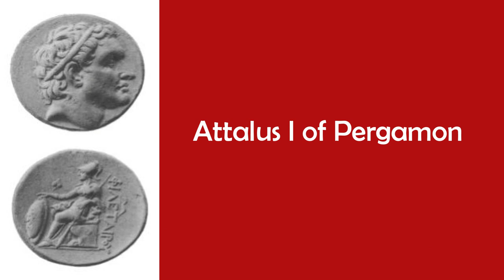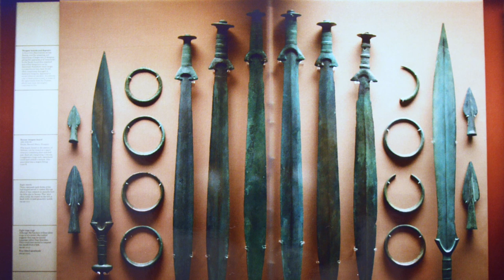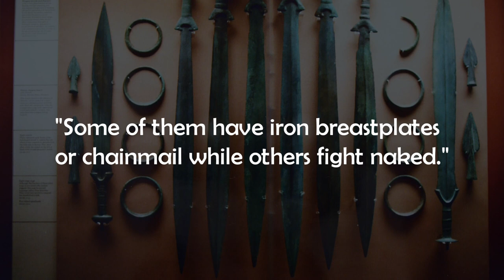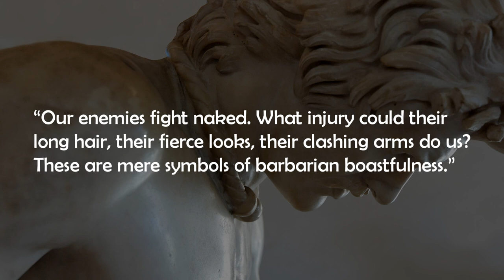The Dying Gaul as Roman Propaganda Against the Galatian Celts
On one hand, the Dying Gaul is a stunning and striking piece of art. On the other, it is nothing more than an arrogant imperial power bragging and demonizing its Celtic subject, albeit with a large touch of class.

The Dying Gaul statue of today is housed in the Capitoline Museums in Rome. It is thought to be an ancient Roman copy of a Greek bronze statue commissioned by Attalus I of Pergamon around 230 BC. Attalus I, who earned the surname Soter (meaning Saviour) during his reign, was a Roman ally and the ruler of the Greek-controlled city of Pergamon, which is in modern-day Turkey. During his reign, Attalus I won important battles against the Galatians of ancient Turkey, who were Celtic tribes who settled parts of Anatolia.

The subject of the Dying Gaul is thus a most likely a fallen Galatian warrior, or perhaps a Gaulish Celt, and the sculptor of the work is thought to have been Epigonus. Initially the work was thought to have been a dying gladiator, but it is generally accepted that it depicts a Celtic fighter. After all, the only thing he is wearing is a Celtic torc around his neck. Wounded in battle, and resigned to his fate, there is a sword wound around his lower right ribcage, and he sits on his shield.

The statue was discovered in the 17th century when excavating an area of Rome. Napoleon’s forces took the statue to France as part of a peace treaty in the late 18th century, but it was returned to Rome in 1816.
There is another feature of the Dying Gaul statue of note: the fallen Celtic warrior is depicted as being naked, wearing nothing but his prized Celtic torc. This raises a broader question: did the ancient Celts fight naked in general?

In relation to the Dying Gaul statue in particularly, the Celtic subject may be depicted as being naked to give the work a heroic quality. Yet, in general, there are actually many accounts in the historical record of Celtic tribes fighting with little to nothing on, although there seemed to be a reasonable degree of variation between different Celtic groups.

The Greek historian, Diodorus Siculus, wrote in relation to the certain Celts that "some of them have iron breastplates or chainmail while others fight naked."

Another ancient Greek historian, Polybius, wrote in more detail about the tactics of Galatian warriors who fought against the Roman army at the Battle of Telamon of 225 BC:

“The Insubres and the Boii wore trousers and light cloaks, but the Gaesatae, in their love of glory and defiant spirit, had thrown off their garments and taken up their position in front of the whole army naked and wearing nothing but their arms... The appearance of these naked warriors was a terrifying spectacle, for they were all men of splendid physique and in the prime of life.”

And yet another Greek historian, Dionysius of Halicarnassus, wrote that:
“Our enemies fight naked. What injury could their long hair, their fierce looks, their clashing arms do us? These are mere symbols of barbarian boastfulness.”

As it turns out, the Dying Gaul is the perfect demonstration of Hellenistic boastfulness.